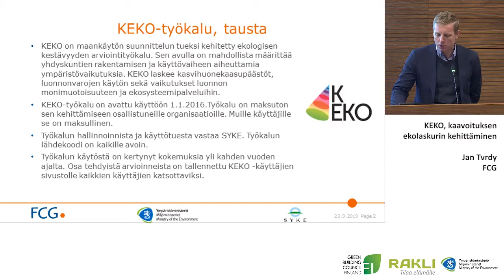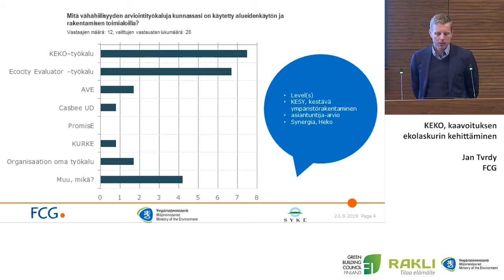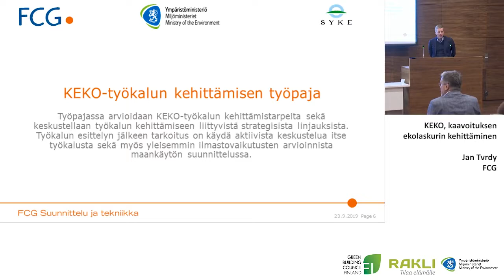Aluesuunnittelu ja kaupunkien hiilineutraalisuustavoitteet - 8 Jan Tvrdy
Aluesuunnittelu ja kaupunkien hiilineutraaliustavoitteet -seminaari 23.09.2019, Helsinki.